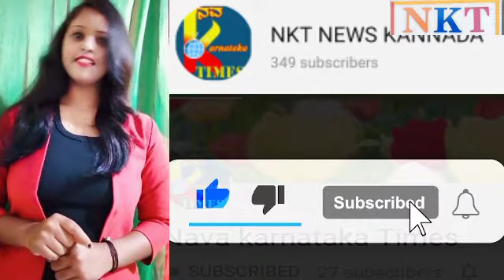ಇಂಡಿ: ಕೊಳಚೆ ನೀರು ರಸ್ತೆಯ ಮೇಲೆ ಹರಿಯುತ್ತಿದ್ದರು ಕಣ್ಣು ಮುಚ್ಚಿ ಕುಳಿತ ತಾಲ್ಲೂಕು ಆಡಳಿತ